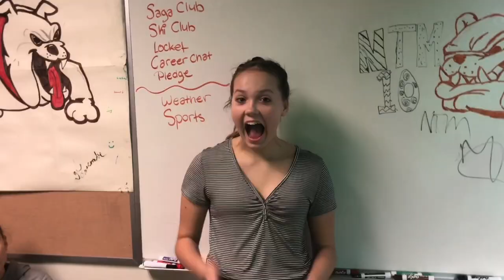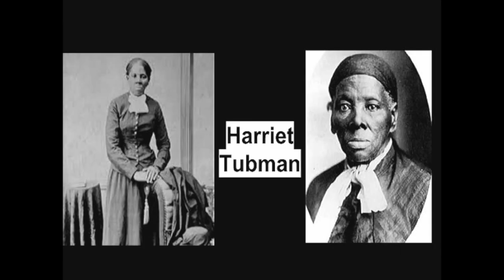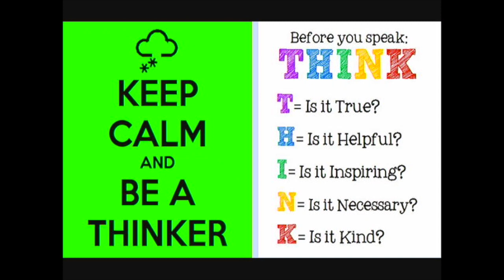2 4 19